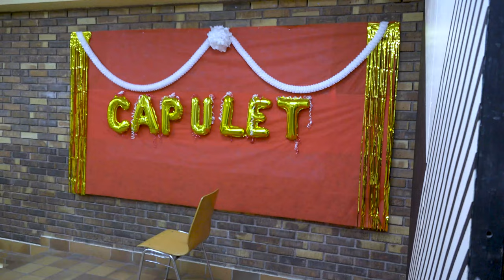SURPRISE-PARTY CHEZ LES CAPULET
Un évènement théâtral et musical, festif et immersif, imaginé par la compagnie Mavra, familière de l'acb pour y avoir présenté plusieurs créations, mené de nombreuses actions culturelles, et pour avoir participé à plusieurs éditions du festival Renaissances.

Variation autour de « Roméo et Juliette » - plus précisément autour de la scène du coup de foudre entre les adolescents lors du fameux bal des Capulet .